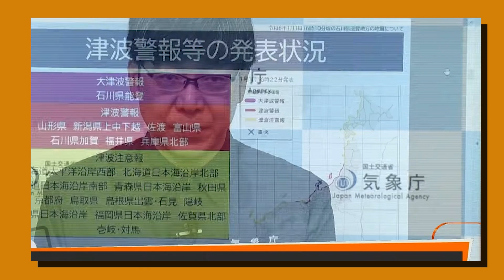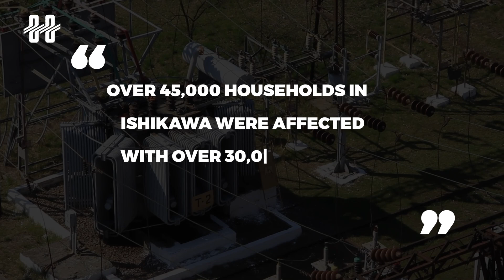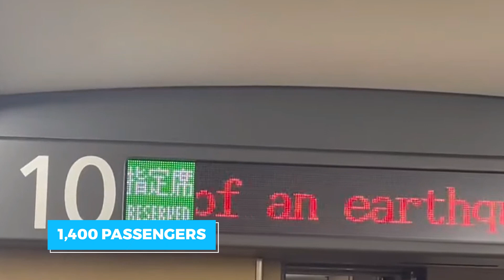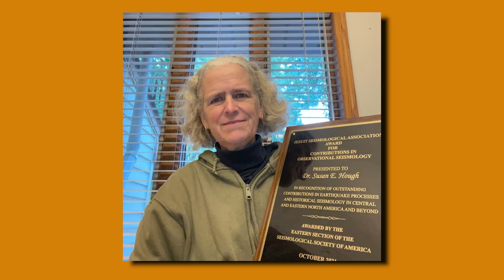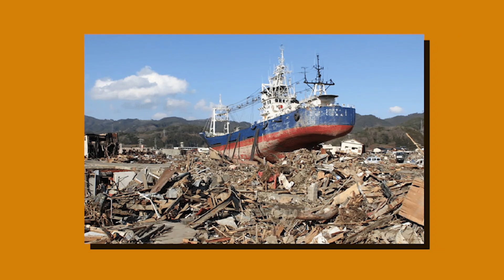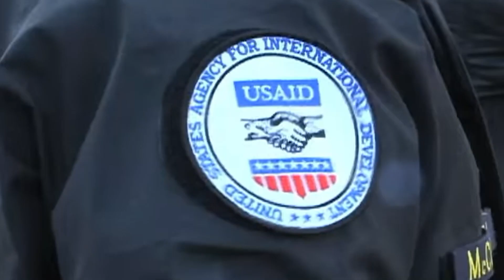Japan Earthquake 2024